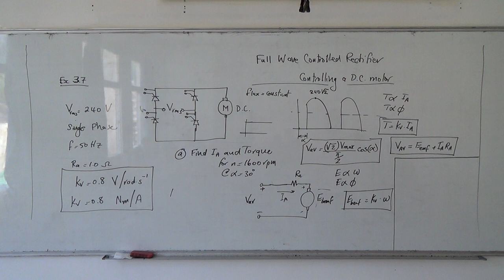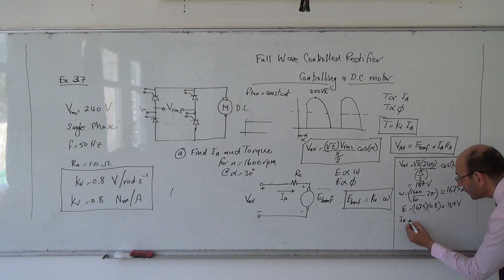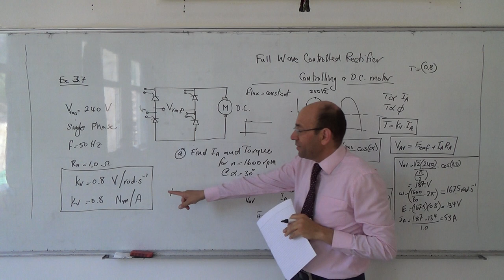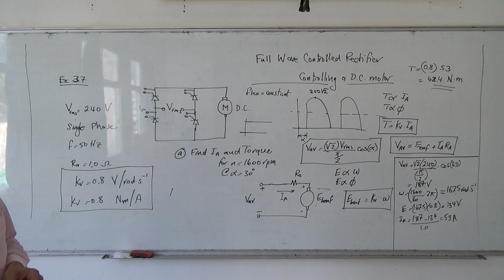Single phase full wave fully controlled rectifier feeding a dc motor (b) 28/5/2014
Note:  Please note that I have drawn the load voltage waveform incorrectly.  the waveform should not be discontinuous, but should carry on into the negative.  This is because the current is continuous, as the load is heavily inductive.